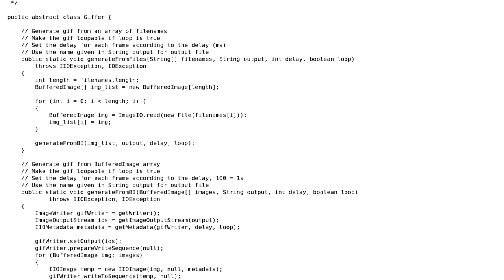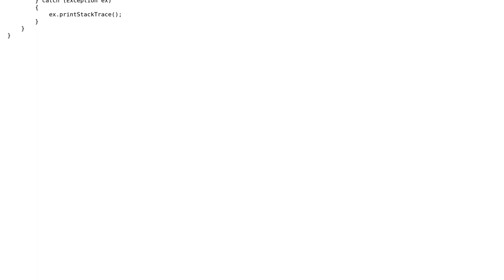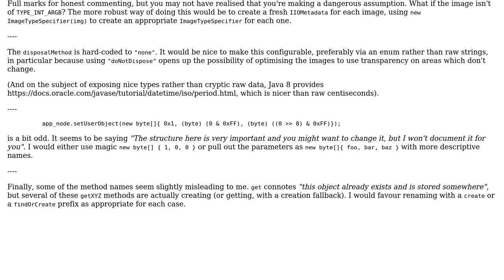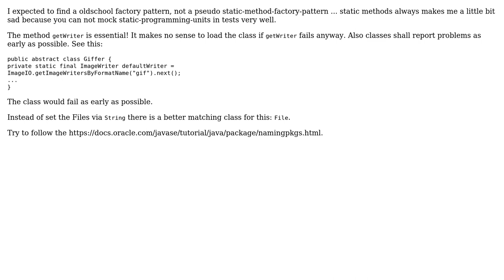Code Review: Making GIFs with Java (2 Solutions!!)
Code Review: Making GIFs with Java

With thanks & praise to God, and with thanks to the many people who have made this project possible! | Content (except music & images) licensed under CC BY-SA | Music | Images & others | With thanks to user Peter Taylor user Htet Aung Shine user Grim user 200_success and the Stack Exchange Network Trademarks are property of their respective owners. You are responsible for your own actions.